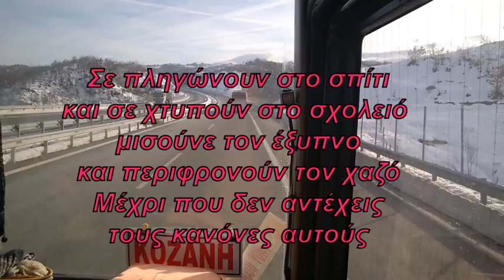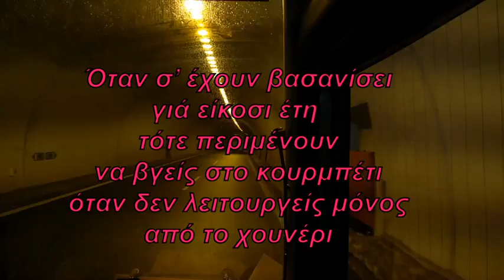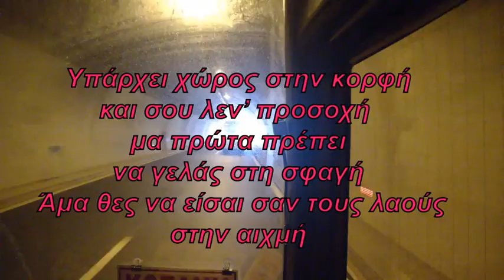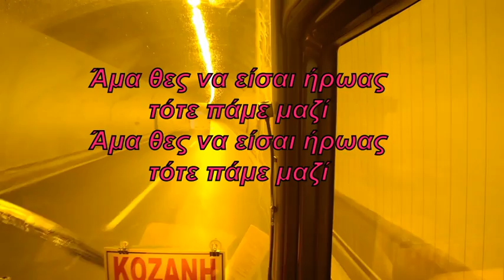JOHN LENNON - WORKING CLASS HERO (GREEK COVER AND LYRICS)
I DO NOT OWN THE ORIGINAL SONG "JOHN LENNON - WORKING CLASS HERO"!